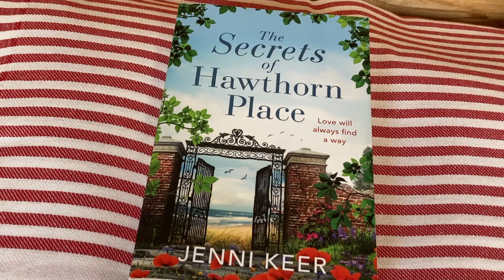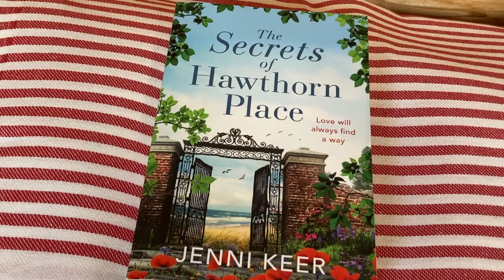Miriam McGuirk | Miriam's Reads | Book Review | Books | The Secrets of Hawthorn Place by Jenni Keer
Hi, I'm Miriam,
In this podcast I talk about how enjoyed this book, the story and the characters.

Reviews on my two previous books:

Amazon Reviews: Pocketful of Inspiration

Amazon Reviews: Shattered Dreams and Scorpions at Midnight - a search for sanctuary.